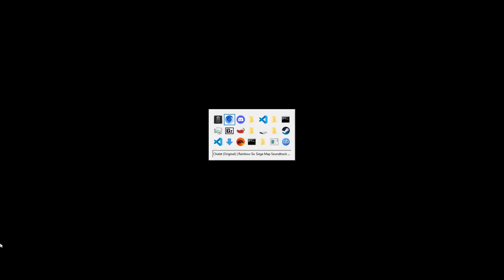What was Chalet Rework in May 2020 | Rainbow Six Siege